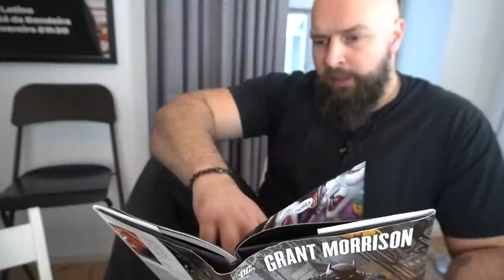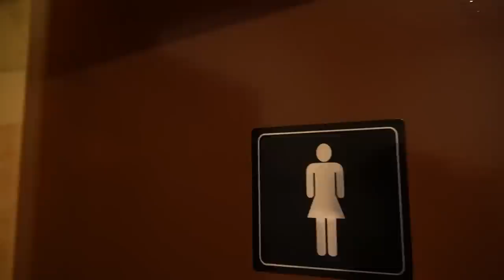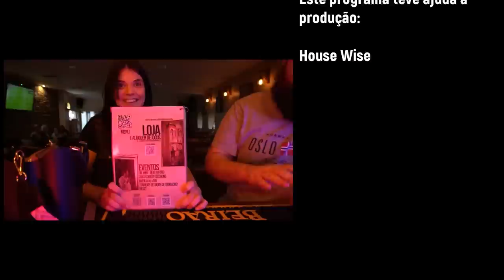Conheci alguém - Viagem a dois | Ep. 2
ONDE ESTOU?!

 Conhecer alguém - Viagem a dois | Ep. 2